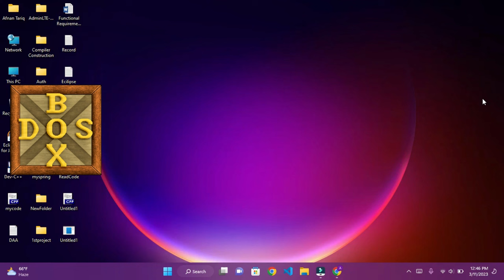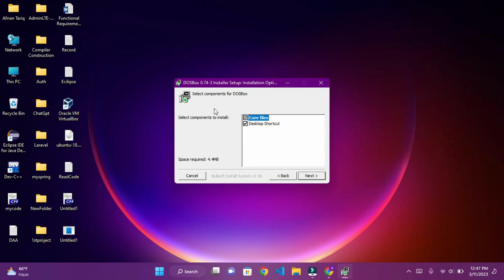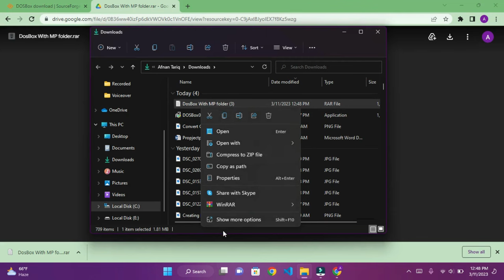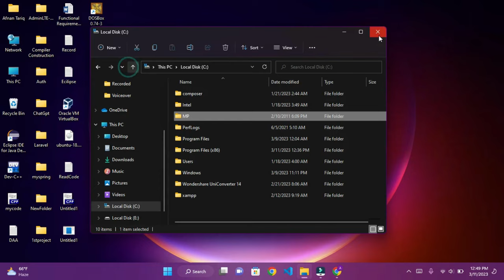How to Download & Install DosBox In Windows 11 | Setup DosBox | 2023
In this Video I Will Show How You Can Download & Install Dosbox In Windows 11